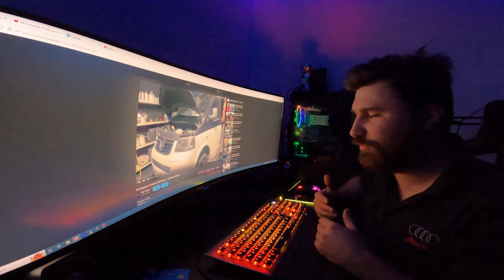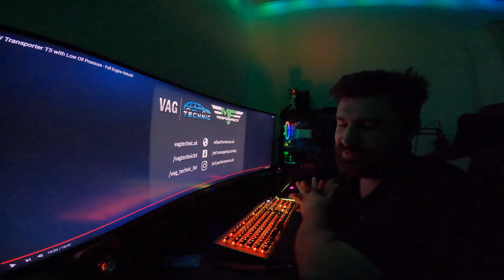5 válec ktorý hral HEAVY METÁL , 2,5TDI VW Transporter s nízkym tlakom oleja.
Vítajte pri ďalšom videu z minulosti,

v tomto videu sme pracovali na VW Transporter T5 s 2.5L 5 valcom. Na prístrojovke začala blikať kontrolka tlaku oleja a zmeraní tlaku oleja pri vyššich otáčkach nám ukazovalo len polovičný tlak. Hneď ako sme demontovali olejovú vaňu motoru sme zistili že to nebude za len také jednuduche...

link na čarovnu pastu: